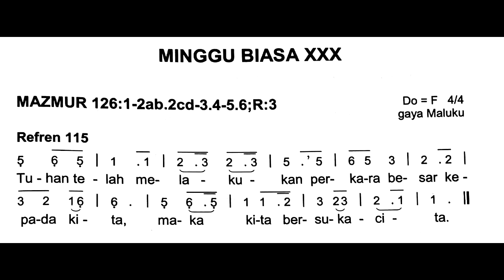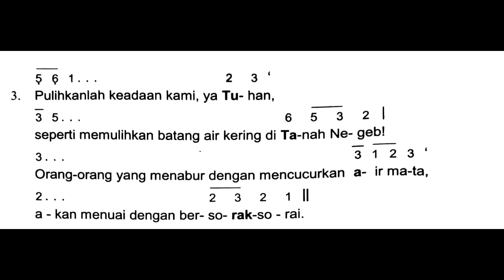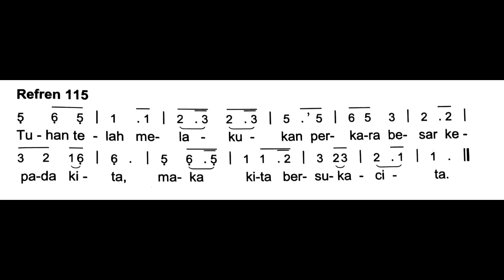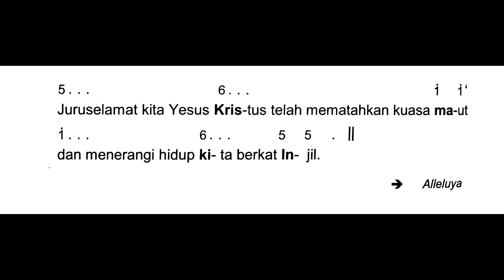(Edisi Baru) Minggu Biasa XXX 24 Oktober 2021 - Mazmur Tanggapan & BPI (Reff.115 & PS. 954)